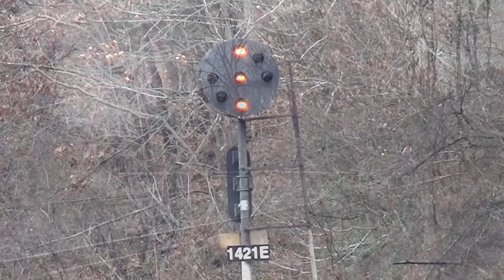Norfolk Southern Pittsburgh Line; Cove - Thompsontown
Another chilly day out along the NS Pittsburgh Line between PT116 and PT 142.